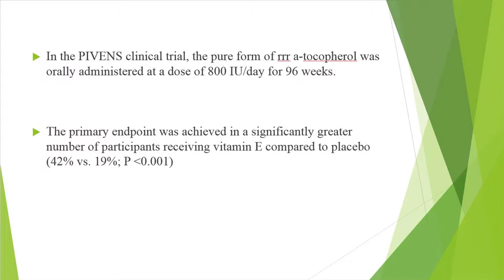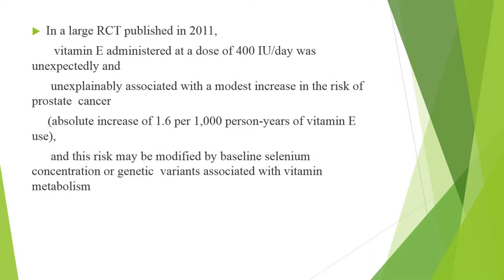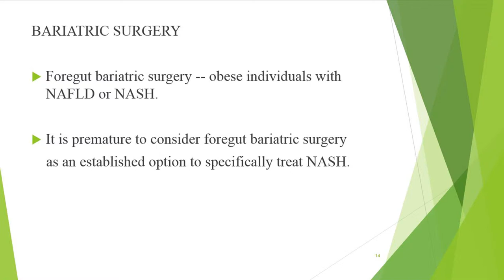Non-Alcoholic Fatty Liver Disease(NAFLD) - Treatment By Prof. Win Win Swe (Episode_3)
"Monothematic Symposium on Non-Alcoholic Fatty Liver Disease(NFALD) Treatment" By Prof. Win Win Swe